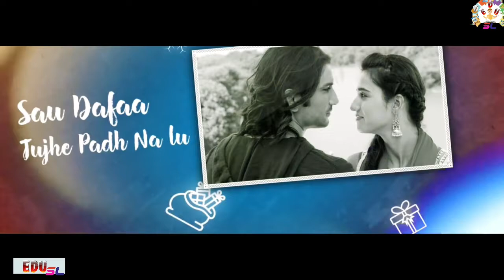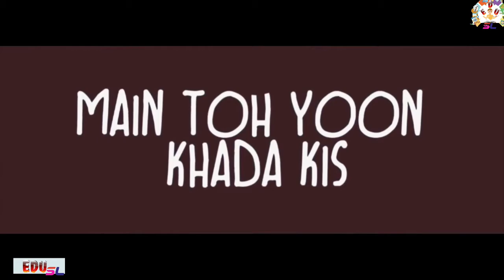Hindi Remix Video Song 2020😘.හින්දි සින්දු එකතුවක් 😍❤️ Romantic Hindi Video. Remix Hindi Video 2020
HindiRemixVideoSong2020😘. හින්දිසින්දු එකතුවක් 😍❤️

For those of you who love watching Hindi song

This youtube channel allows you to watch.
Sinhala, Hindi, Tamil, Telugu, Malayalam, etc.. romantic and sad video songs.
Art, technology, Lesson, videos.

සිංදුවලට ආදරය කරන ඔබ වෙනුවෙන්. නැවත videos බැලීම සදහා මතක ඇතුව Bell icon එකත් click කරන්න.